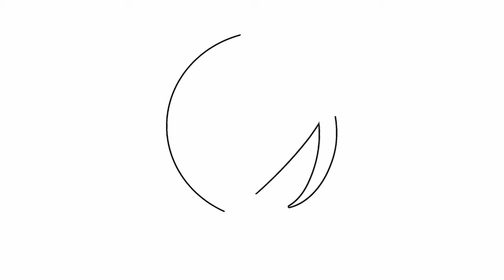Max Payne 3 - Multiplayer (First Match)